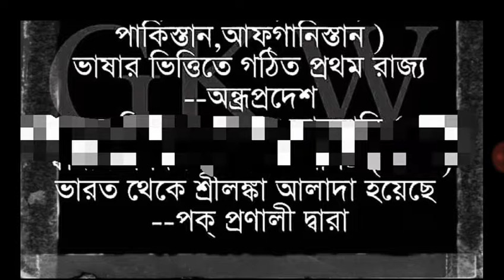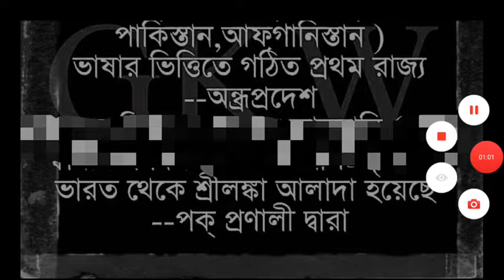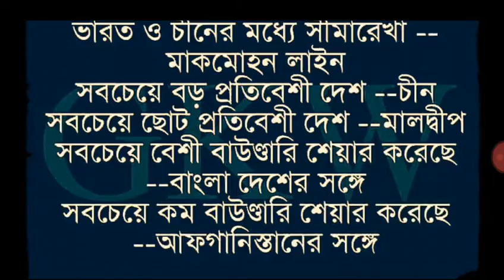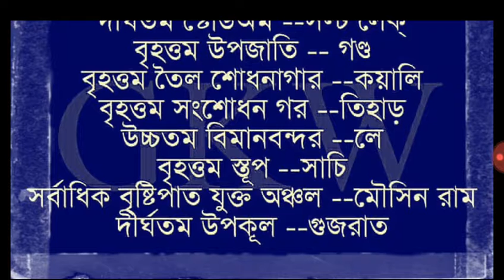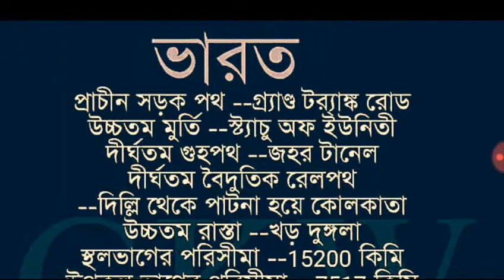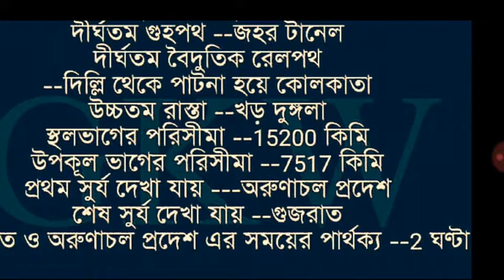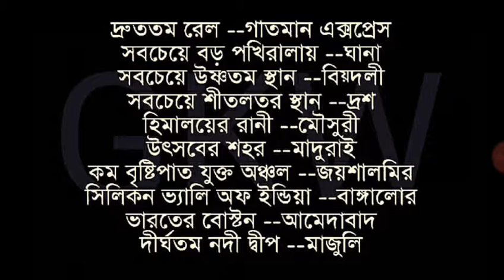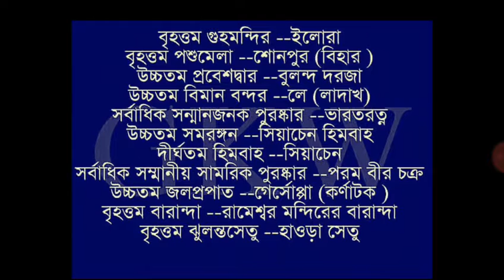Important Question about INDIA (Part 2)